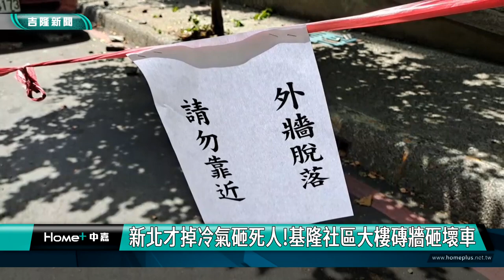冷氣｜磚牆｜新北才掉冷氣砸死人!基隆社區大樓磚牆砸壞車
(中嘉吉隆新聞 記者黃紹銘/基隆報導) 新北市20日才發生冷氣砸人事件，基隆市同一天下午，安樂區某七層樓高集合住宅，也發生一大片磚頭從天而降，砸中住戶轎車，整輛車頭擋風玻璃碎裂，引擎蓋凹陷，幸好當時沒有住戶經過，只有財損沒有人受傷。

大樓磁磚，一大塊，從七樓往下掉，當場砸中停在一樓的轎車，而擋風玻璃，整個凹下去，裂成蜘蛛網狀，還破一個大洞。
磁磚的碎片，還留在引擎蓋上，人行道上也可以看到磁磚，而往駕駛座內一看，擋風玻璃塌陷，可見當時衝擊力道大，還好人不在車上，路上也沒有人經過。
案發現場，已經用塑膠繩圍起來，貼上告示提醒用路人要小心，案發在20日下午六點多，基隆安樂區一處集合住宅，磁磚從外牆脫落。只不過同一天新北才發生冷氣從大樓掉落，砸死1名政大女大生，沒想大樓磁磚掉下來，還砸破擋風玻璃。
社區總幹事說，會請車主先估價後，再跟管委會討論後續賠償問題，也會盡快檢視外牆，希望防止類似事件再發生。